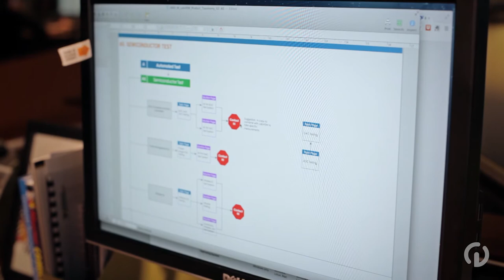The Value of Stakeholder Interviews — UX Design at Centerline Digital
Stakeholder interviews are a powerful way to build consensus around business goals and solutions to communication challenges.

Stakeholder interviews were an important part of our work with National Instruments. We worked with them to re-imagine their product taxonomy and brand positioning, which will help them optimize their current product offering and set them up for future line expansion and business growth. Those interviews provide insight that couldn't be attained from independent research -- like how engineers and marketers within the company understand positioning. They add nuance to our understanding of marketplace obstacles and opportunities. And that ultimately informs the solution to business challenges.